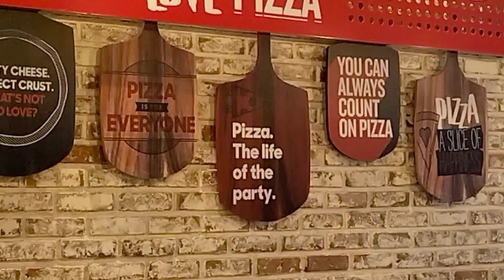Do You Know 8 Reasons to love pizza ? | Beautiful Interior design Godagama Pizza Hut Sri Lanka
Welcome to Pizza Hut's delightful dining area! In this video, we take you on a virtual tour of our inviting restaurant, where delicious aromas and warm ambiance await. Join us as we explore the comfortable seating, stylish decor, and friendly atmosphere that make Pizza Hut the perfect place to enjoy a meal with family and friends. Indulge in our mouthwatering pizzas, savor our delectable sides, and experience the joy of dining in a vibrant and welcoming environment. Whether you're a pizza lover or seeking a memorable dining experience, Pizza Hut's dinning area is sure to satisfy your cravings and create lasting memories. Come on in and let your taste buds and senses come alive!
1. If you like this put a thumbs up..!!
2. Comment and tell me what you think and you can tell anything you want in the comment section